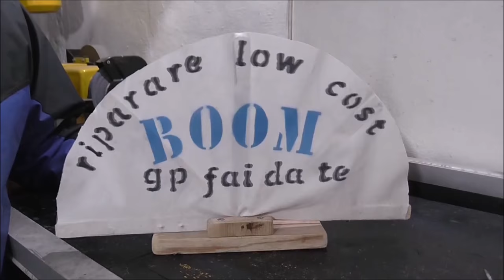Make a Compressed Air Cannon Predator - Diy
Hi guys here is one of the projects I wanted to do for a long time.
I loved the film, so I wanted to play one of them in my own way;).
As usual, all recycled material I spent about ten euros for the fittings.

Amazon Product Recommended:

Gianni Pirola GP DIY Diy